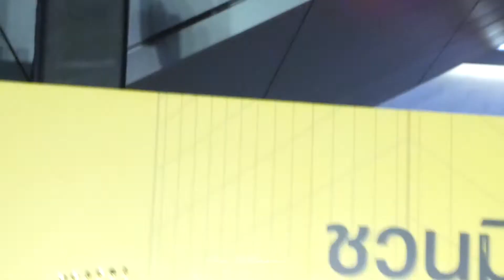TheTOYS ทิ้งแต่เก็บ LIVE @ Concert 1 ขวบ สามย่านมิตรทาวน์ 190963